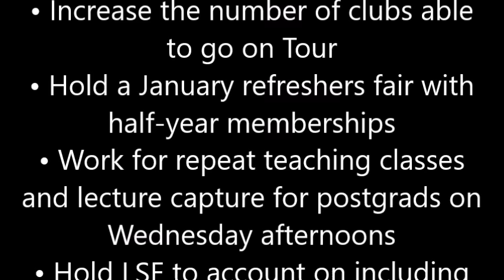PERDILICIOUS (Perdi #1 for A&D)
On the 8th and 9th of March, you can vote for LSE SU's next Activities and Development Officer.

Vote Perdi for a Perdilicious Uni-on.

Manifesto:

Hi, I’m Perdi! Having been a society president, on a club committee, and an elected PTO I have the experience and knowledge necessary to be a great A&D officer.

I will enable sports clubs to reach more people and more easily interact with the SU. To do this I will:
Introduce 3 week trial club memberships
Make reimbursement quick and transparent
Increase the number of clubs able to go on Tour
Hold a January refreshers fair with half-year memberships
Work for repeat teaching classes and lecture capture for postgrads on Wednesday afternoons
Hold LSE to account on including sports/rehearsal space in the 44L build

I’m also passionate about ensuring societies are better supported and will facilitate this by:

Introducing online booking for street stalls
Creating an online forum where societies can connect with each other and elected officers to discuss collaborative events
Increase visible public promotion of events
Renegotiate security contracts to make event security as affordable as possible

I will also:

Introduce better, face-to-face training for student groups
Review the partnership with Arts to make sure students are getting the best deal
Have an accessible quiet hour at Welcome Fair

F